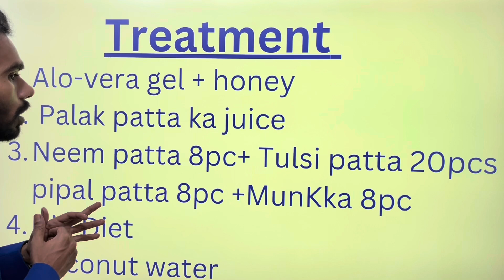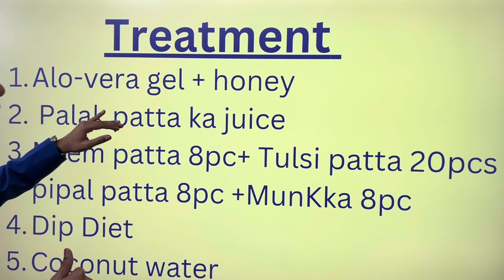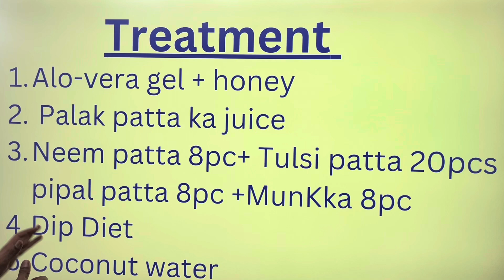Ulcer treatment at home. By Nt- Amit kumar...